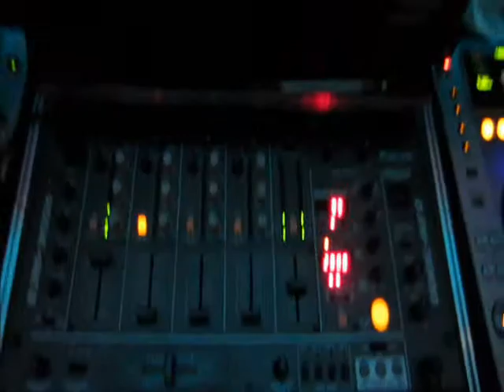10-26-12 WEDDING AT MARCO MARRIOTT WITH DJ/EVENT HOST DOMINICK FROM MSE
10-26-12 WEDDING AT MARCO ISLAND MARRIOTT WITH DJ/EVENT HOST DOMINICK FROM MOBILE SOUND ENTERTAINMENT